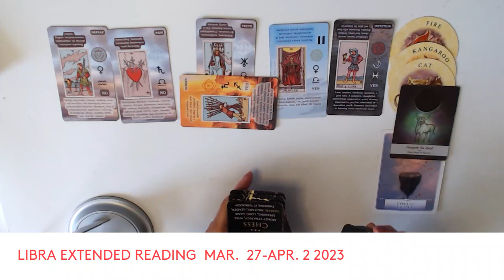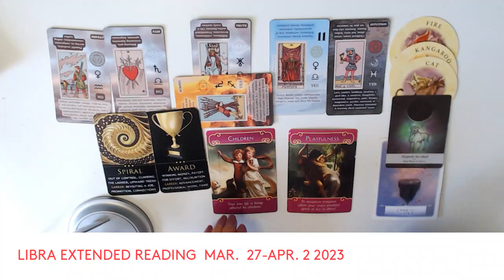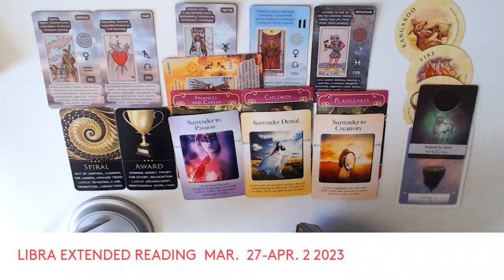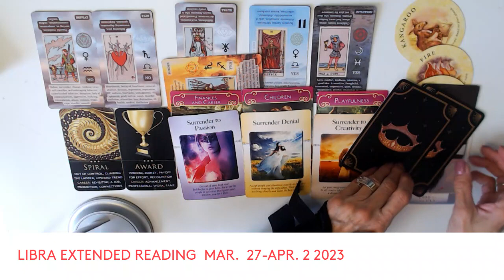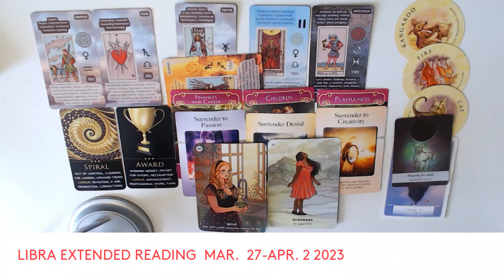LIBRA EXTENDED READING * FINANCE, ROMANCE, OUTCOME * MAR. 27-APR. 2 /23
WEEKLY PODCAST / WEEKLY READINGS